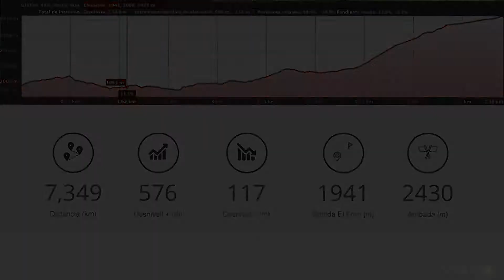2018 WMRC - Senior Men & Women's Course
Course preview - 34th WMRA World Mountain Running Championships - Canillo, Andorra. By Charles Font, Director of Course.